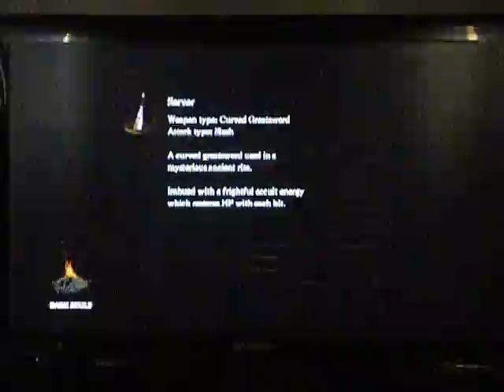Dark Souls #1 Gameplay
Got it free with Games with Gold buy an Xbox people!!!